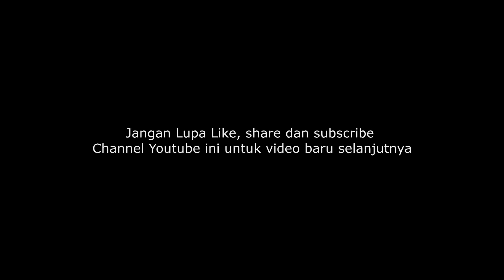LAGU ROHANI TORAJA TERBARU| PANGKAMBI' MASOKAN TONGAN (Official MV)|Aldhy Tiranda ft Rinu Tangalayuk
Terima kasih kepada Bpk. Abraham Pala'biran sebagai perwakilan keluarga dari Almarhum bapak Daniel Tandirogang atas izin dan kepercayaan kepada kami untuk menyanyikan kembali lagu rohani ini.

Judul : "Pangkambi' Masokan Tongan"
Cipt    : Daniel Tandirogang
Vocal : Aldhy Tiranda Feat Rinu Tangalayuk
Music Arr  : Aldhy Tiranda
Drone Pilot : ATRD_Drone Pilot
Videografer : Delji Pawarrangan
Studio Recording : MTfive Homestudio

Kurre Sumanga' sudah mampir ke channel kami.

Komen dan saran  yang membangun sangat kami harapkan untuk perkembangan Channel ini.

KURRE SUMANGA' 🙏🙏🙏